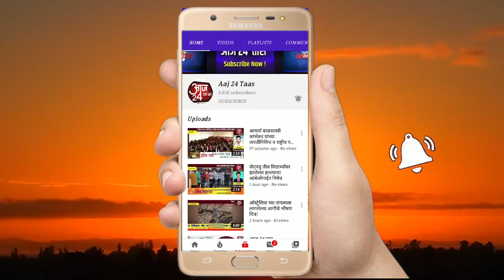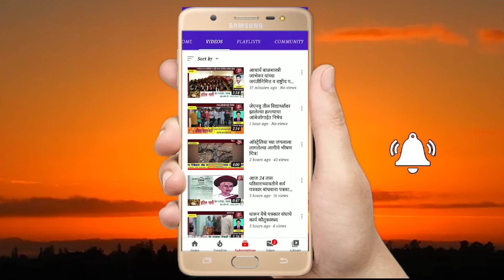मुंबईच्या गजबजलेल्या दुकानांत शुकशुकाट